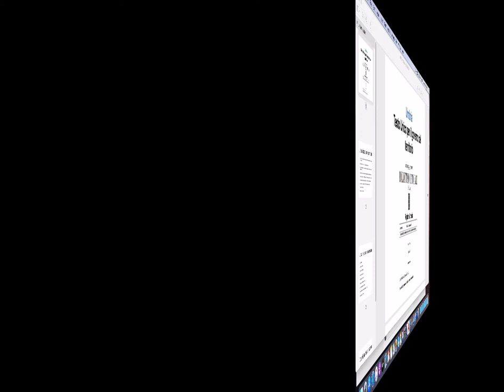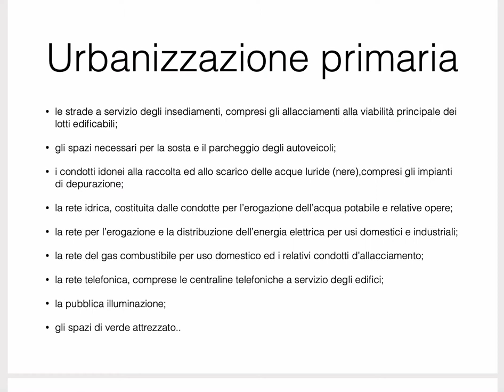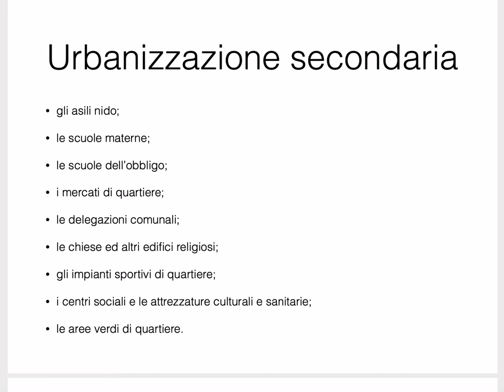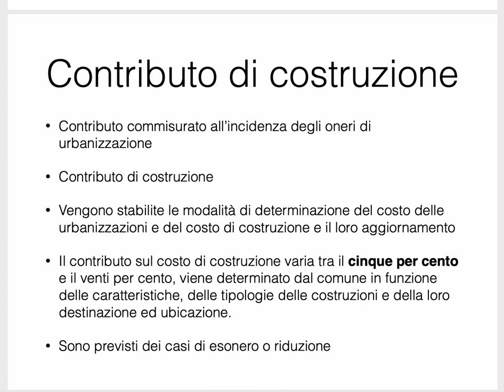Urbanizzazioni e contributo di costruzione - Legge Regione Umbria 1/2015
Urbanizzazioni e contributo di costruzione così come definiti dalla Legge Urbanistica della Regione Umbria 1/2015